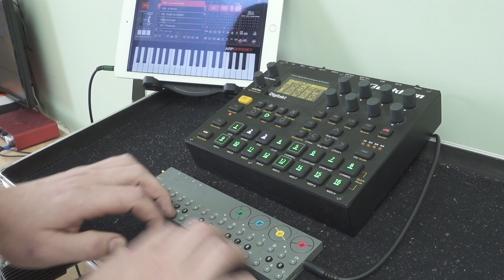Jam 15: OP-Z & Digitakt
Havent done any clock syncing yet, but im reading its troublesome. I will wait till the oplab module comes out